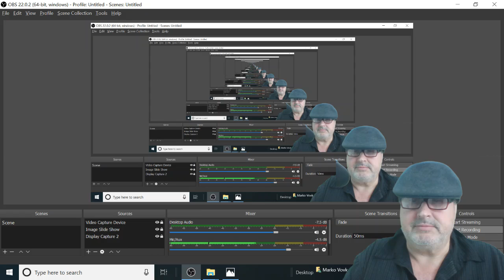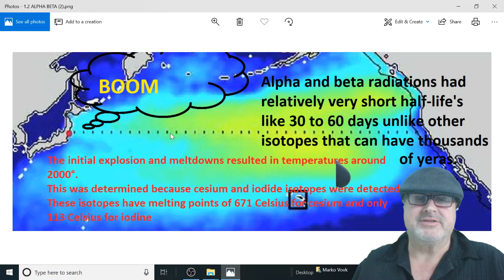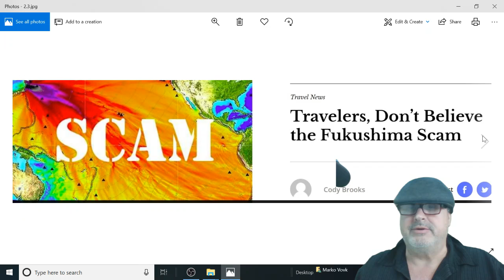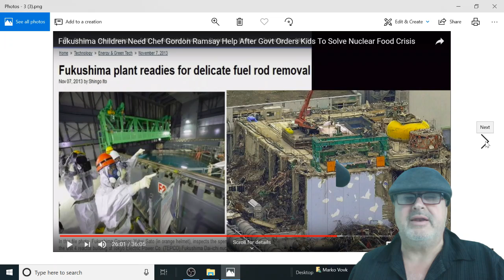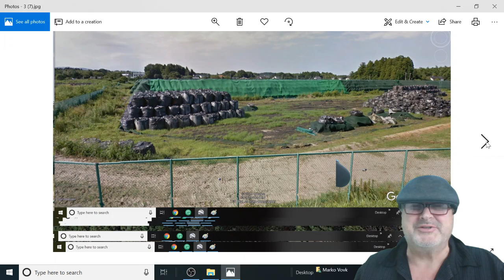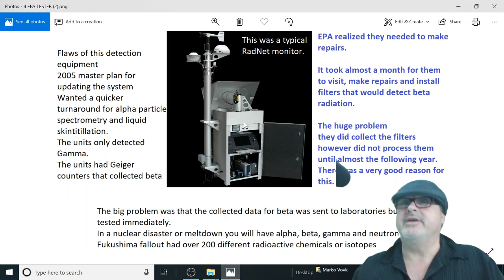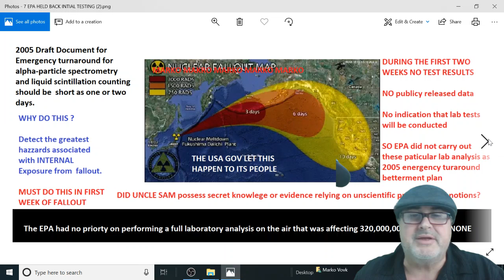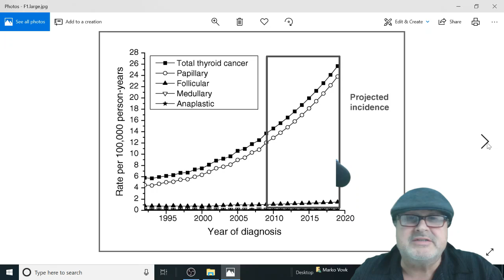EPA was turned off during Fukushima" Biggest kept secret ever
EPA radiation  Radnet meters were not adequately disclosed to the American People. The American people were exposed to the  Fukushima  cloud in the sky.  Ameican youth and millennials, please stop these madmen.
The Fukushima radiation is located near the Olympics 2020. The EPA radiation monitors or Radnet monitors were partially off and not correctly analyzed for the Fukushima plum that world states are fake.  Americans were exposed.